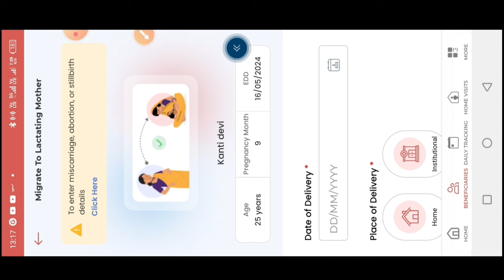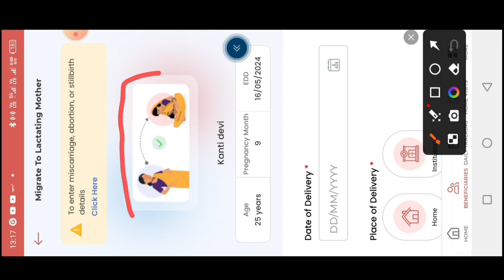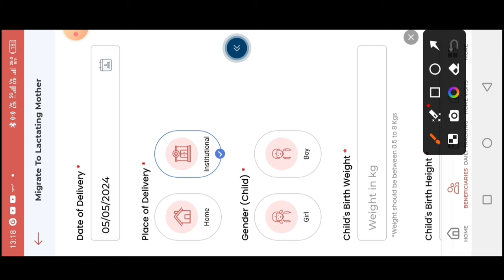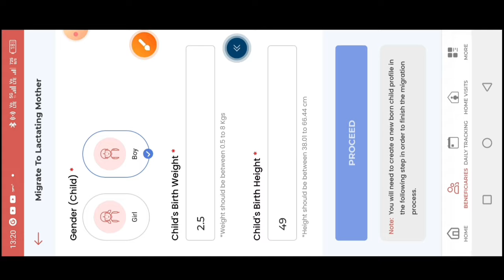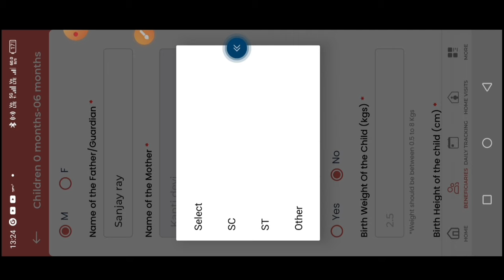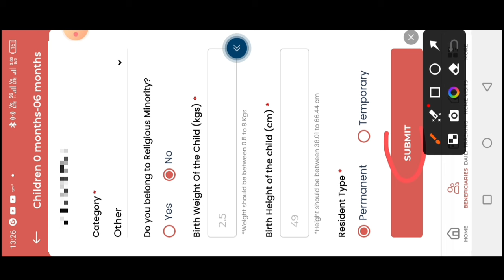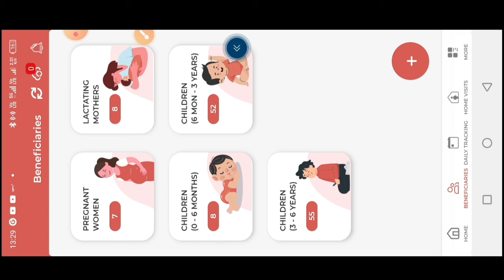🤔Migrate पुराना ऑप्शन भूल जाइए|migrate ऑप्शन चेंज|poshan tracker 20.7|migrate beneficiary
लाइक कीजिए 👍
कमेंट कीजिए...

posan tracker
anganwadi
icds
icds_news
all india anganwadi news
Atul thought's